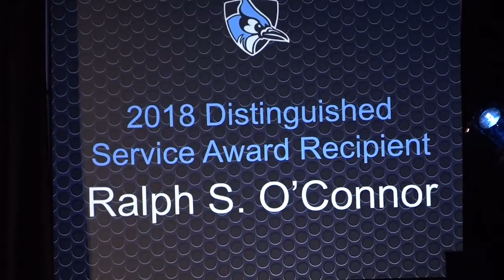2018 Johns Hopkins Athletics Distinguished Service Award - Ralph O'Connor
2018 Johns Hopkins Athletics Distinguished Service Award - Ralph O'Connor